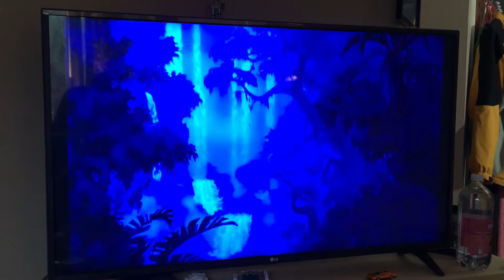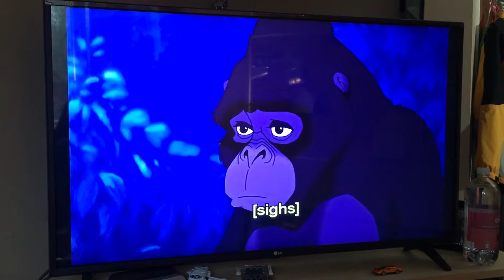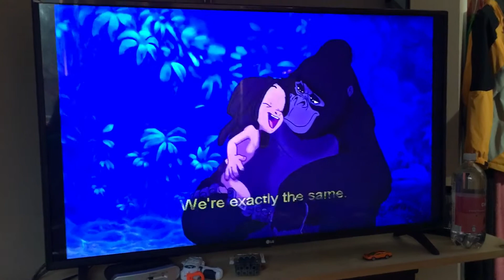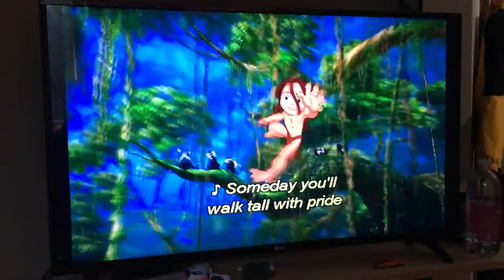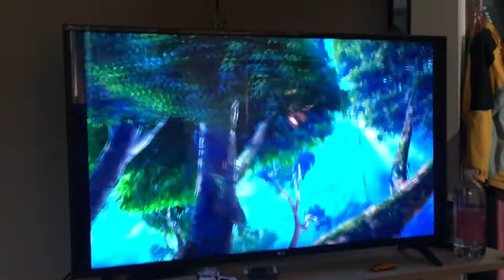Disney Tarzan 1999 Son Of Man [HD]